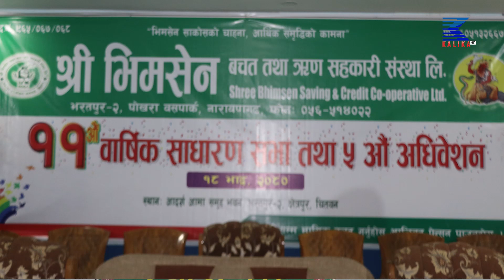श्री भिमसेन बचत तथा ऋण सहकारी संस्था लि. को ११ औं वार्षिक साधारण सभा तथा ५ औं अधिवेशन भाग १